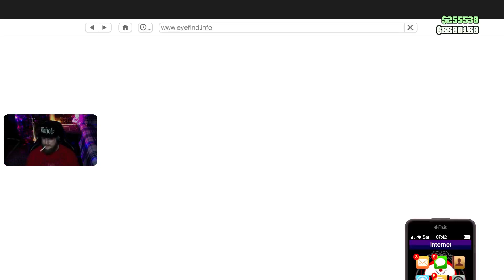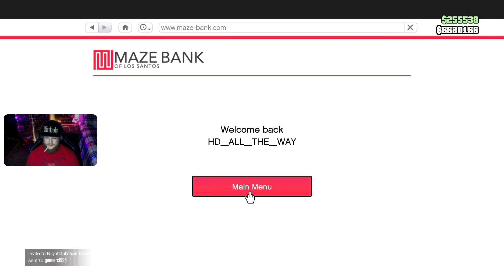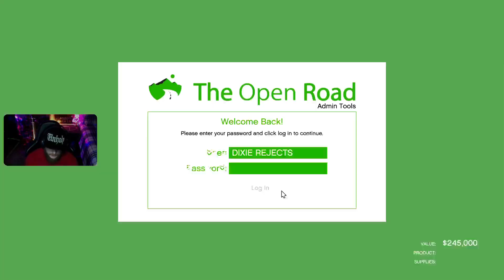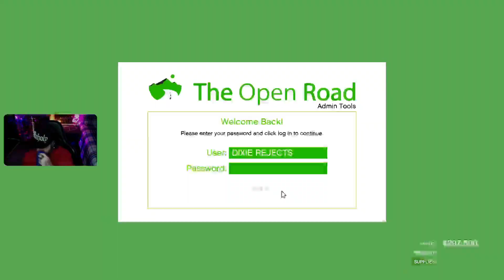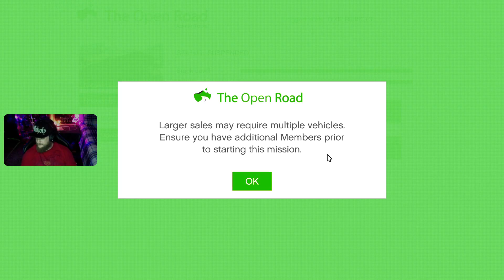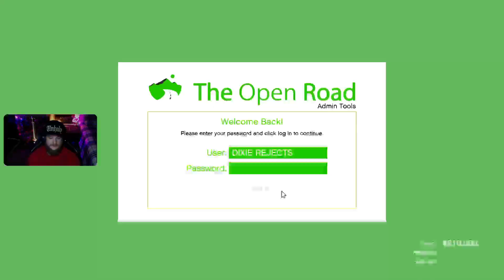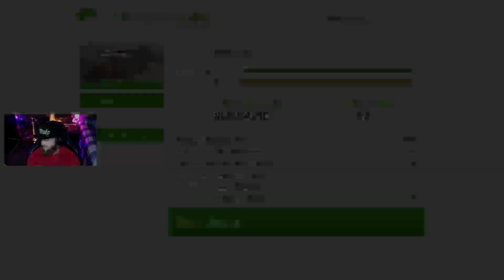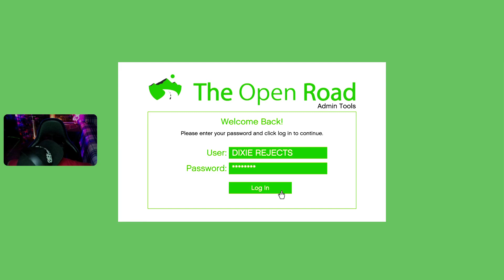GOT 5 ON IT!!